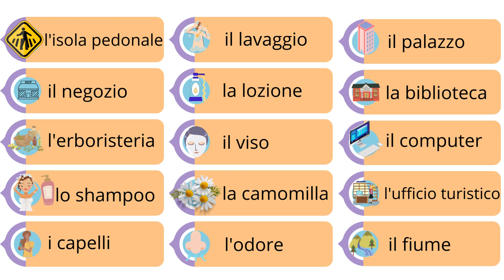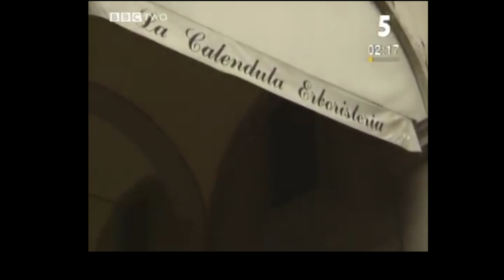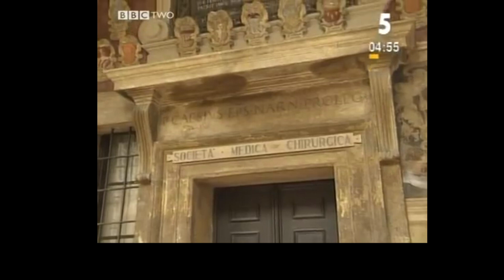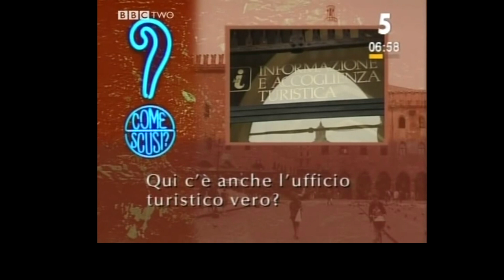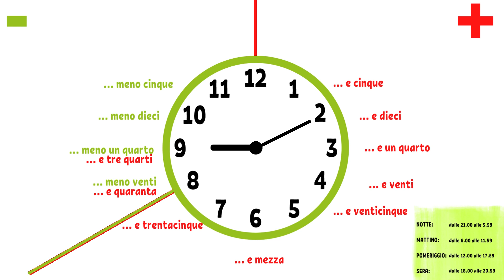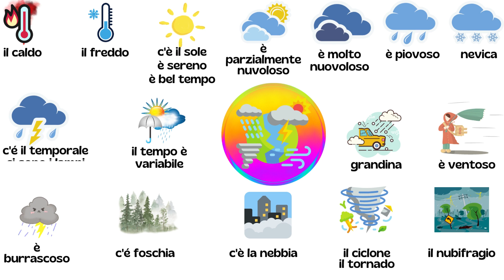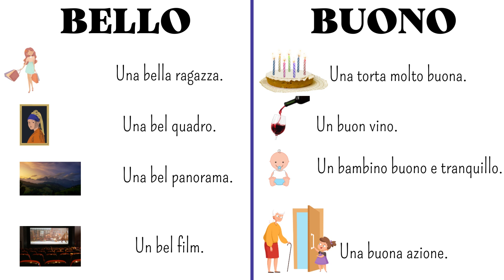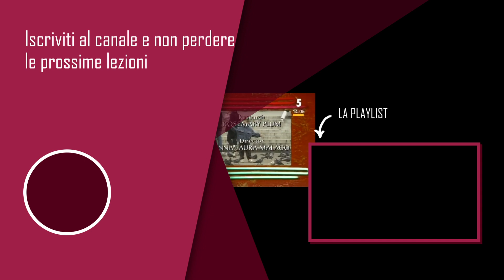🤓Learn Italian for Beginners - Italianissimo BBC 05 - Vivere in città👁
Learn Italian for Beginners - Videos with subtitles!
Un corso per principianti - italian language beginner course
Grazie a questo corso prodotto e realizzato dalla BBC molti anni or sono impareremo molte espressioni e parole utili.
I video sono adatti sia ai principianti che agli studenti di livello medio e avanzato (che si concentreranno sul ripasso e l'esercizio delle abilità di comprensione e ascolto).
IN QUESTA LEZIONE IMPARIAMO A
...leggere l'ora in lingua italiana.⌚️
...descrivere il tempo atmosferico.☀️🌦🌬
...la differenza tra bello e buono 🥰🍰
..e tante parole ed espressioni utili.
Italianissimo was a TV series to learn Italian first broadcast in 1992 and repeated regularly over the next 10 years. Presented by Anna Mazzotti.
Learn Italian for free with Italian lessons that cover grammar, pronunciation, vocabulary, tips & tricks, and cultural aspects.
Vuoi vedere l'intero corso?

👇👇👇Informazioni utili👇👇👇 📕 Il mio libro (cartaceo o digitale):